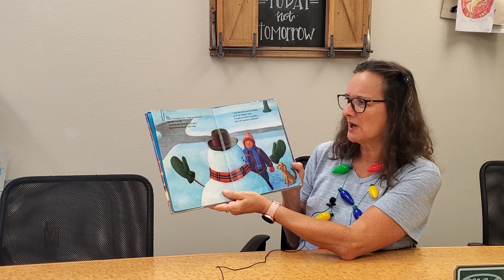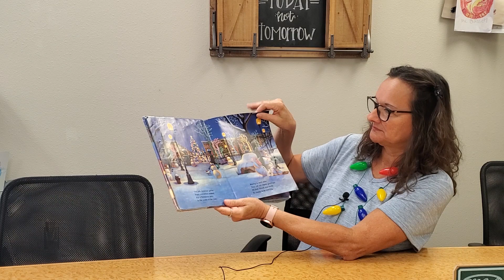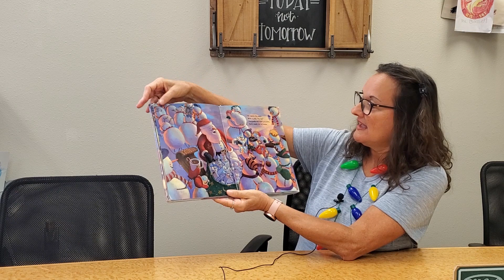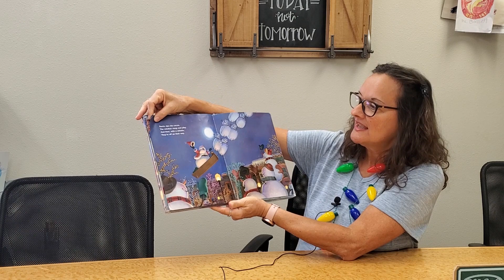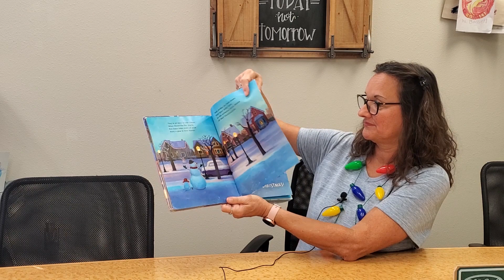❄⛄🎄 2021 Christmas Stories - Ms. Karen 📚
Ms. Karen reading "Snowmen at Christmas" by Caralyn Buehner